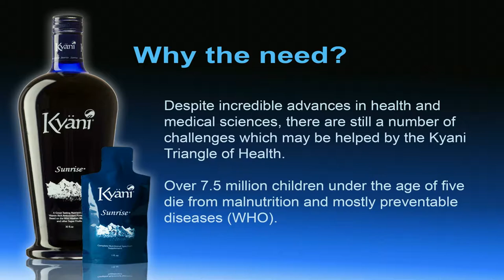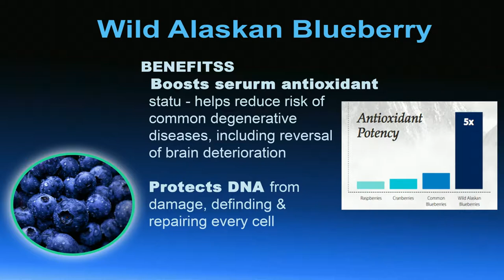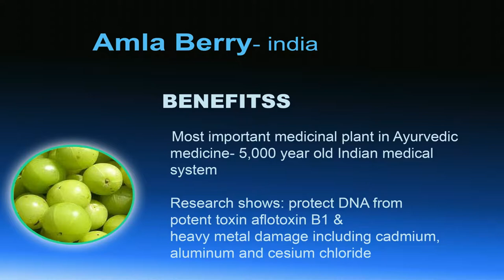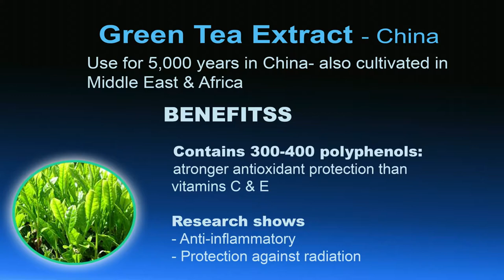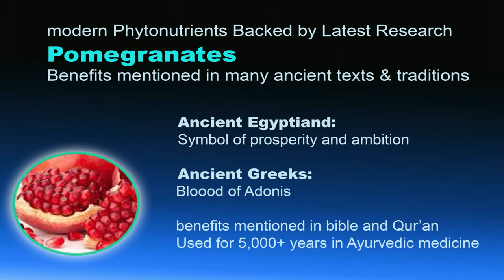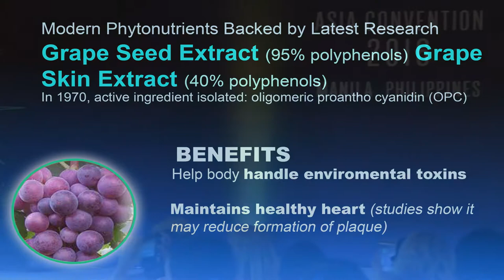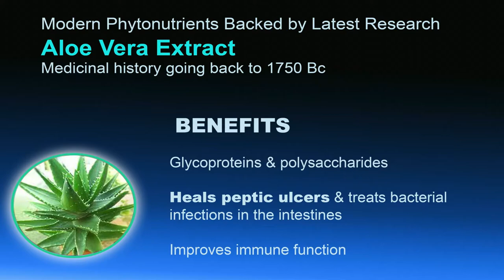Dr Abbas Q Asia Convention Talk